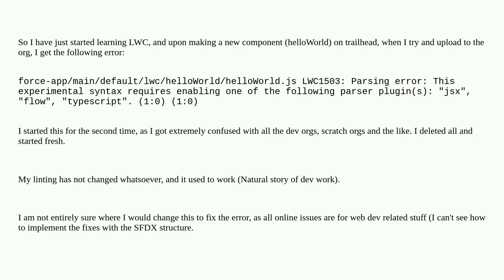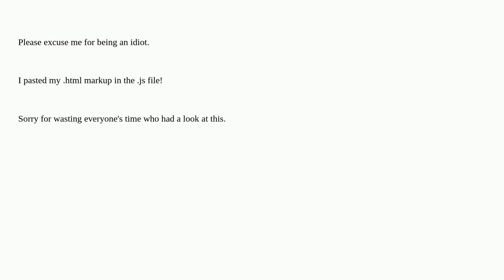Salesforce: LWC linting error on template in new JS file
LWC linting error on template in new JS file

A special thanks goes out to the awesome community

  lightning-web-components